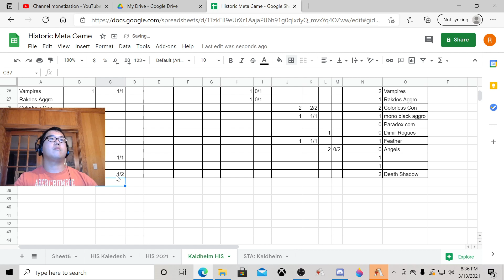701 HIS Bo3, Soul Siblings vs Death Shadow 2, Arena, MTG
Deck
4 Ajani's Pridemate (WAR) 4
2 Maul of the Skyclaves (ZNR) 27
4 Alseid of Life's Bounty (THB) 1
3 Speaker of the Heavens (M21) 38
3 Baffling End (RIX) 1
4 Castle Ardenvale (ELD) 238
3 Daxos, Blessed by the Sun (THB) 9
4 Soul Warden (M10) 34
4 Skyclave Apparition (ZNR) 39
3 Heliod, Sun-Crowned (THB) 18
4 Kabira Takedown (ZNR) 19
2 Legion's Landing (XLN) 22
1 Faceless Haven (KHM) 255
1 Conclave Tribunal (GRN) 6
2 Authority of the Consuls (KLR) 9
1 Ajani, Strength of the Pride (M20) 2
15 Snow-Covered Plains (KHM) 276

Sideboard
2 Rest in Peace (AKR) 33
2 Gideon Blackblade (WAR) 13
1 Baffling End (RIX) 1
1 Heliod's Intervention (THB) 19
3 Devout Decree (M20) 13
1 Deafening Silence (ELD) 10
1 Dawn of Hope (GRN) 8
1 Solemnity (AKR) 35
1 Authority of the Consuls (KLR) 9
2 Felidar Retreat (ZNR) 16